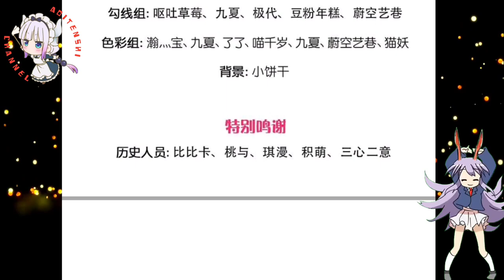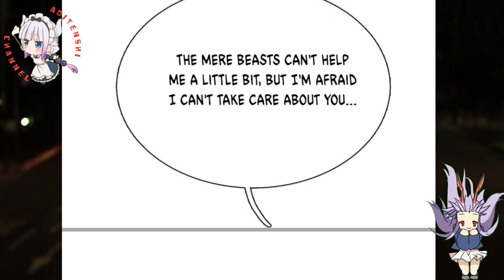Hit The Beasts With A Gun || Immortal Reverence Dad Ch 293 English || AT CHANNEL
COPYRIGHT / LICENSING